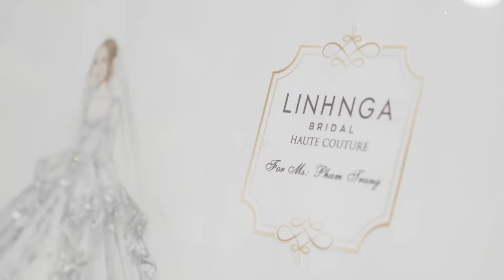VÁY CƯỚI TRIỆU ĐÔ CỦA XOÀI NON VÀ XEMESIS "GÂY SỐT"- LINH NGA BRIDAL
🌹🌹Với thiết kế cổ nữ hoàng kết hợp áo tay phồng vương giả, chiếc váy đã được tăng thêm sự sang trọng, quý phái nhờ đắp ren dệt pha lê Italy và được nhấn nhá bởi 50.000 viên đá swarovski ánh shimmer cao cấp nhập khẩu từ Austria. Các chi tiết đều tuân thủ theo hoạ tiết tân gothic, đính kết đối xứng theo phong cách hoàng gia quyền quý.
✨Đặc biệt, để tăng điểm nhấn, ngực áo đã được đính hơn 20 loại đá quý, trong đó có 6 viên kim cương tự nhiên có khối lượng lên đến 20 carat. Tất cả các loại đá này đều được đặt trực tiếp từ xưởng nổi tiếng nhất nước Pháp và được đính kết thủ công liên tục trong vòng 200 giờ đồng hồ. Giá của chiếc váy đang được tiết lộ lên đến 1,2 triệu đô.
👑 Không chỉ tập trung vào phần ngực áo, các chi tiết đính đá đều được phân bổ hợp lý ở eo, tùng và tay áo. NTK Linh Nga tiết lộ, các loại đá đính ở phần này đều sử dụng đá topaz trắng để có độ lấp lánh tựa kim cương cho tổng thể chiếc váy. Được biết, chiếc váy này sử dụng gần 10 lớp vải nhã đá bạc kết hợp vải nhũ kim cương để tạo phần thân váy bồng bềnh trong từng chuyển động.
Cùng chiêm ngưỡng quá trình may chiếc váy triệu đô gây sốt ngay tại đây cùng Linh Nga nhé 👇👇.
💞Bạn đã có dự định tổ chức đám cưới nhưng chưa biết bắt đầu từ đâu và chi phí bao nhiêu? Bảng kế hoạch cưới đến từ Linh Nga Bridal sẽ giúp bạn giải quyết mọi vấn đề.
Đăng ký ngay để nhận bảng kế hoạch cưới chi tiết tiết kiệm tới 2 tháng chuẩn bị cưới MIỄN PHÍ tại đây 👇👇
LINH NGA BRIDAL – Chạm đến giấc mơ công chúa.
💒 HÀ NỘI: 14-16 Mai Hắc Đế, phường Nguyễn Du, quận Hai Bà Trưng, Hà Nội
💒 TP.HCM: 95 Nguyễn Thị Minh Khai, phường Bến Thành, Quận 1, Hồ Chí Minh